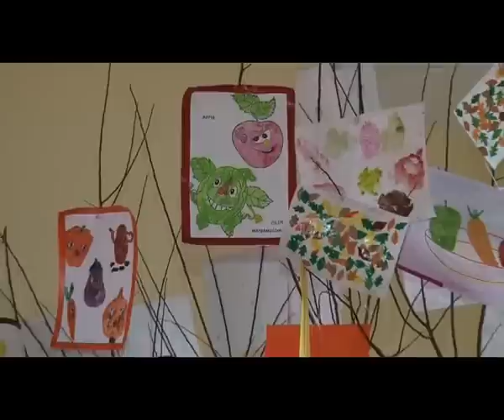Gradinita nr.2 Darabani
Gradinita nr. 2 Darabani-sceneta "Toamna"